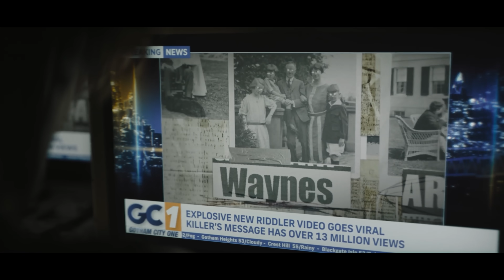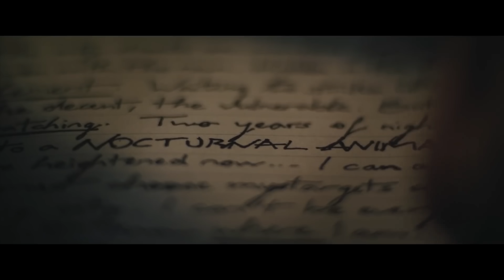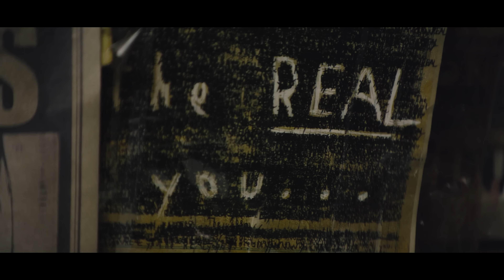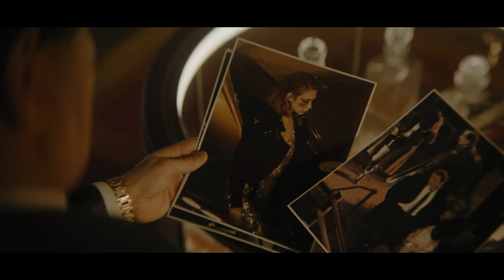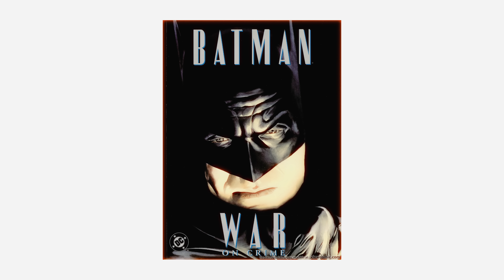How an immature Batman makes a better film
- Download War Thunder for FREE and get your bonus!

In this video, I'm diving into a cinematic analysis of Matt Reeves' The Batman (Robert Pattinson, Colin Farel, Zoë Kravitz, Paul Dano). We'll explore the film's unique visual style, the use of lighting and shadows, the carefully composed shots, and how these elements contribute to the overall mood and storytelling. From the color palette that shapes Gotham's atmosphere to the camera movements that convey Bruce Wayne's internal struggle, I'll break down how Reeves' vision reinterprets the iconic myth of Batman. Join me as we uncover the nuances of this dark and grounded take on the Caped Crusader, and see how cinematic techniques bring his story to life in a fresh way. The Riddler, The Penguin, Catwoman, Joker.